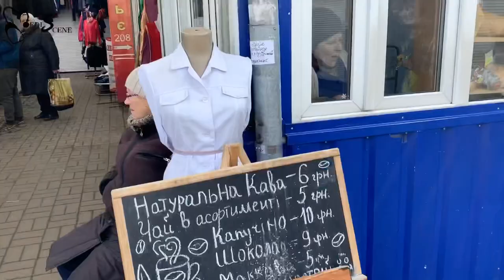LOCAL MARKET NEAR VINNYTSIA NATIONAL MEDICAL UNIVERSITY, UKRAINE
We are Medical Students at VINNITSA NATIONAL PIROGOV MEMORIAL MEDICAL UNIVERSITY (UKRAINE)

Here is our first video of tour A local market near Vinnitsa National Pirogov Memorial Medical University.,

Basically We tried to present you a simple  tour and cover almost the whole market,